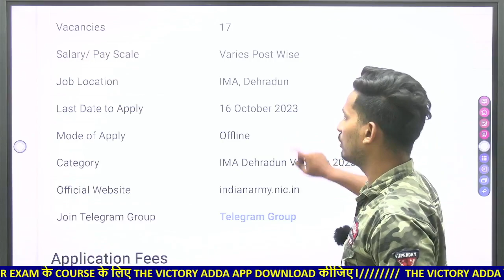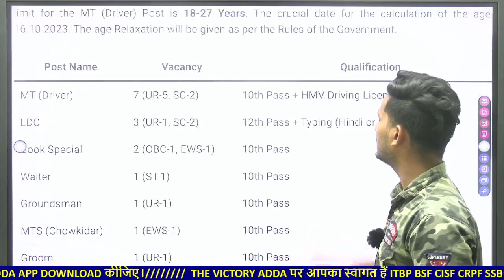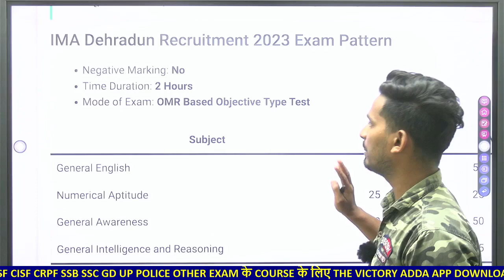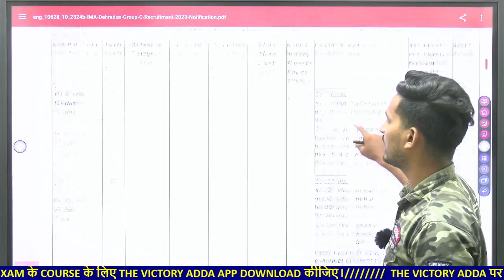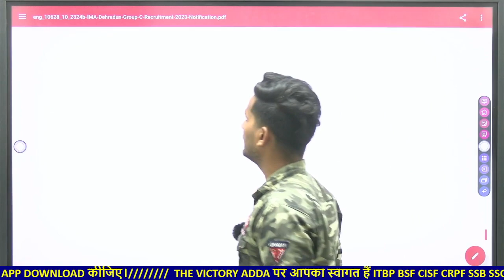Clerk की भर्ती🛑 INDIAN MILITARY ACADEMY VACANCY 2023 ima_dehradun Selection Process